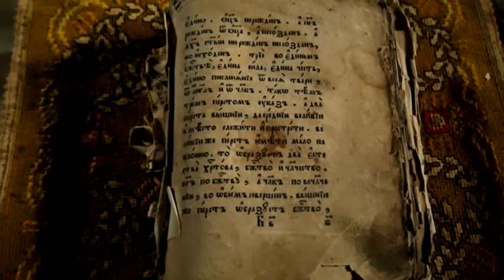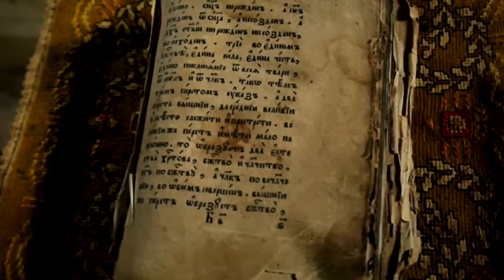Markéta Irglová y el Padre Nuestro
Con la música y poesís de Marketa Irglova, reflexionamos sobre la oración del Padre Nuestro, como un mapa que nos puede ayudar en el camino de la vida